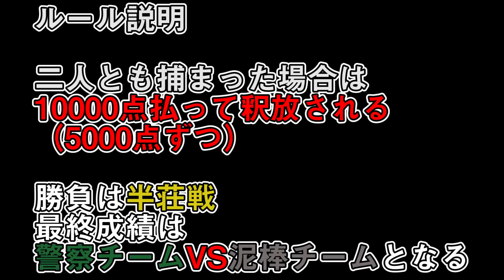泥棒VS警察 勝つのはどちらだ！？【ドロケイ麻雀 （Part1）】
泥棒VS警察　宿命の対決に終止符を打ちます
正義か悪かどちらが勝つのか！？

●メンバー特典内容
・生放送のアーカイブをいつでも見ることができます
・生放送や動画のコメント欄で専用スタンプが使用できます